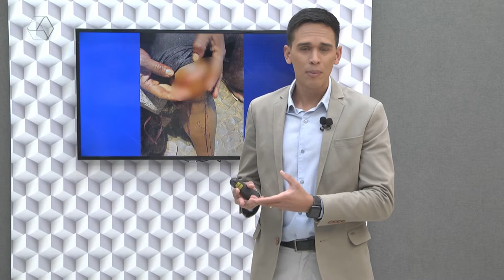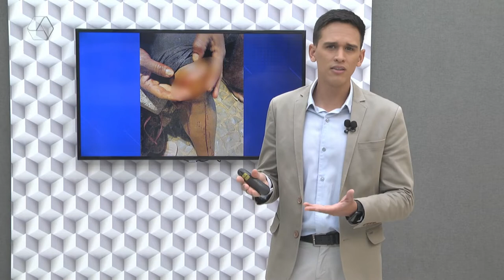Pulseira de Prata 25/07/2022